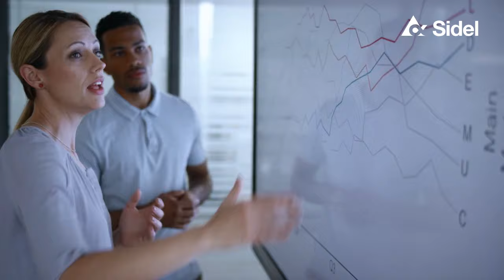When reducing packaging feels like a heavy choice, you're never alone | Sidel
Worried that reducing packaging will compromise your performance and distribution, or affect your branding? With Sidel solutions to support you, going light needn't be a burden.